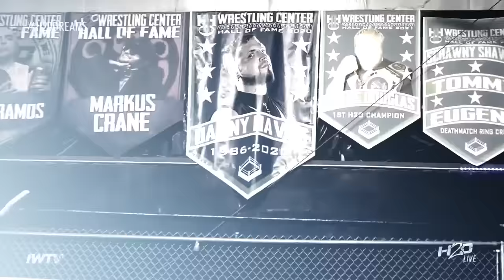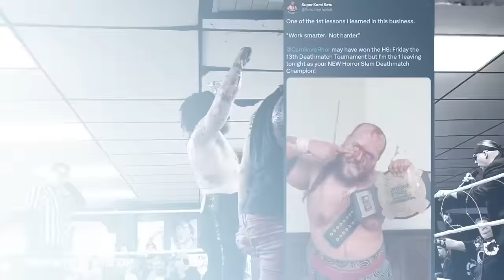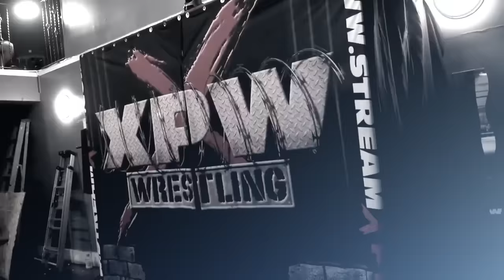EVERY Deathmatch Title Match from 2023 RECAPPED!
Let's take a look back at EVERY Deathmatch Championship Match 2023 (that there was footage for). 95 Deathmatch Title Matches fully recapped! Sit back and enjoy the carnage!

Timestamps:
00:00 - GCW Ultraviolent Championship
18:45 - H2O Danny Havoc Hardcore Championship
29:45 - Horror Slam Deathmatch Championship
43:47 - WrestleRave Deathmatch Championship
55:19 - XPW King of the Deathmatch Championship
1:07:31 - ICW American Deathmatch Championship
1:38:30 - CCW Supreme Violence Championship
1:43:21 - XICW Xtreme Intense Championship
1:48:36 - RPW Rust Belt Championship
1:58:04 - RPW Kamikaze Championship

Hardcam Frio (Horror Slam Footage)
Nicole Slazinski (Horror Slam / XICW Footage)